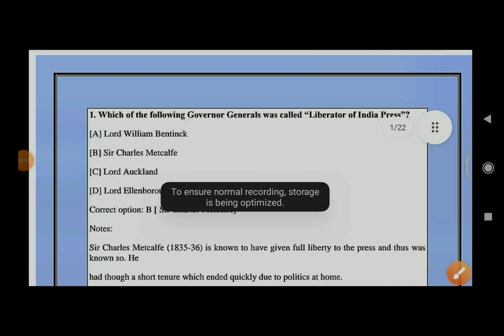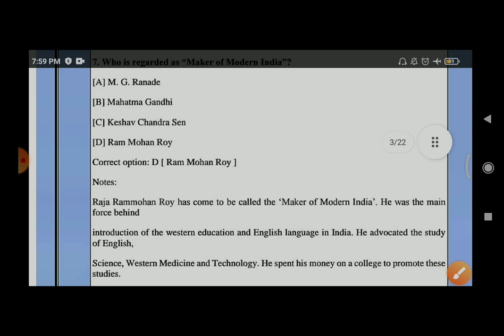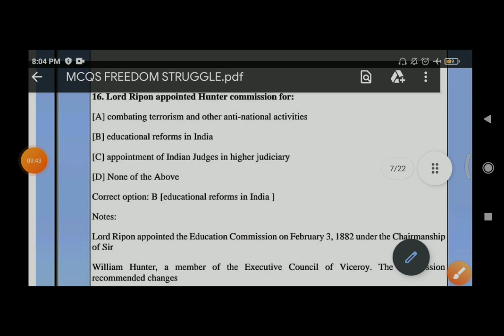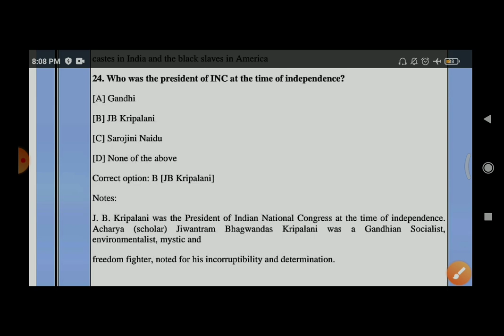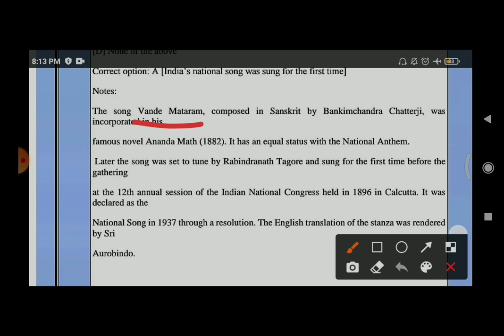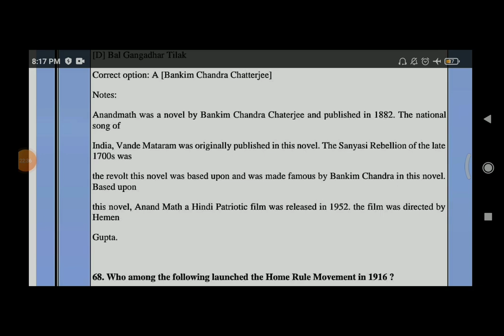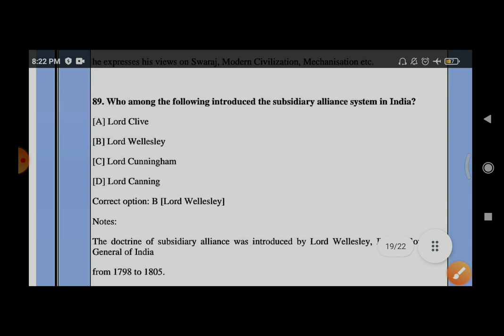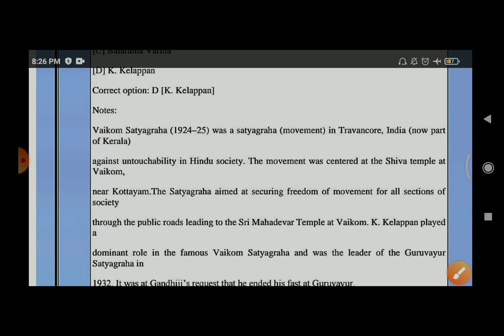JKSSB (01) FREEDOM STRUGGLE - MOST IMPT. MCQS BY SURAJ U DDIN SIR